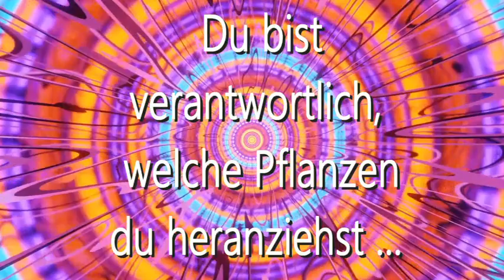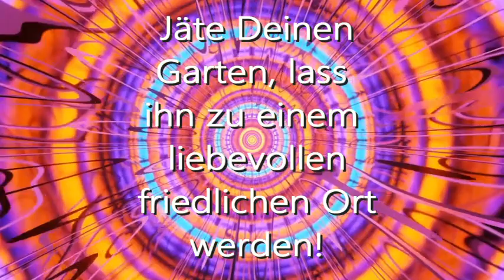Samen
Wir sind die Architekten
Wir sind die Gärtner! Mehr noch: Wir sind Landschaftsarchitekten! Erweitern wir das eben beschriebene Bild ein wenig: Die Umstände jeden Lebens geben den verschiedensten Samen hinreichend Nahrung, um wild und unkontrolliert zu wachsen. Wir haben es also nicht mit einem gepflegten Garten zu tun, sondern vielmehr mit einem (im wahrsten Sinne des Wortes) lebensgefährlichen Dschungel.